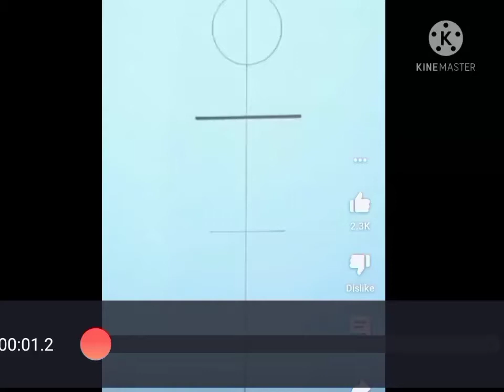How to draw girl. (art and craft with freeda 🎨🎨 )